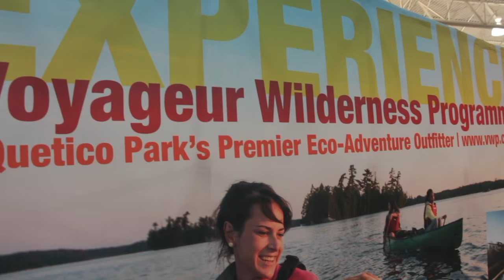Voyageur Wilderness Programme's Best Of Quetico | Canoeroots | Rapid Media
Voyageur Wilderness Programme's Madeleine Savoie shares highlights of bring a one-stop-shop for canoeists entering Ontario's Quetico Provincial Park. Whether you're looking to test yourself and paddle far into the wilderness, run rapids and bath in waterfalls, or whether your looking for a relaxed family-friendly adventure everyone in the family will enjoy, VWP has options for you.

For those not so inclined to backcountry travel, VWP also has a bed and breakfast on an island for those more interested in easing into the wilderness experience, or just relaxing in nature and the lakeside sauna. Maddy also shares her favourite and one of the most scenic routes in all of Quetico for canoeists.